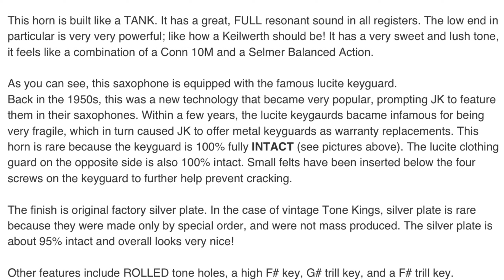YESTERDAY TENOR SAXOPHONE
this tenor built like a TANK. the feels like a combination of a Conn 10M and a Selmer Balanced Action. All pad is new, all spring is also new. the lacquered is still 100%. No damage or ding in every where.